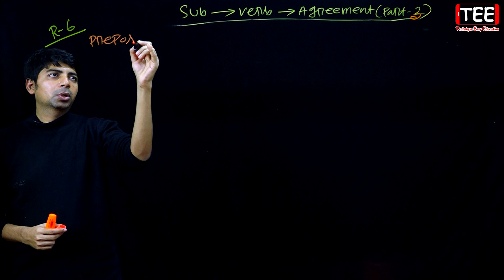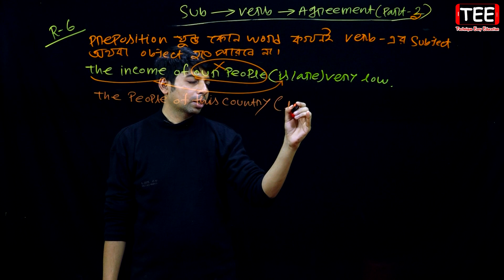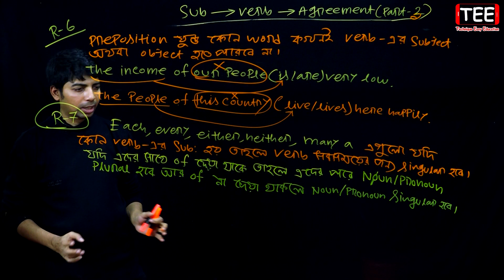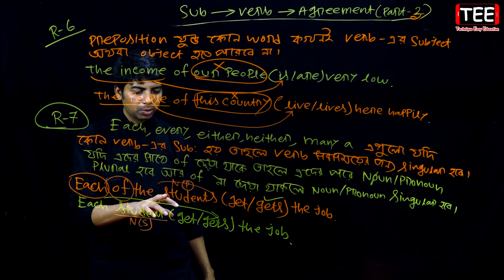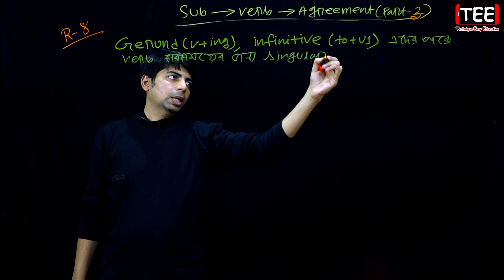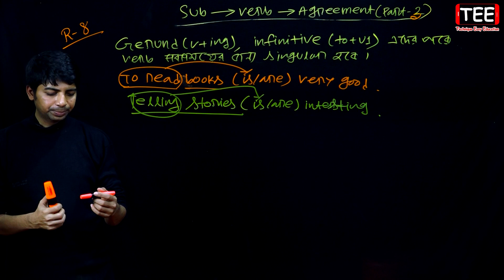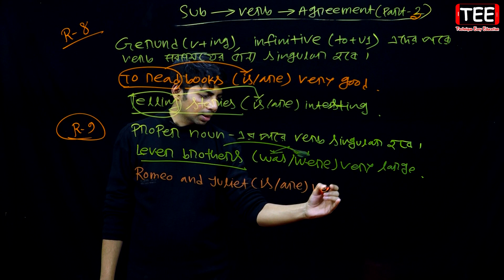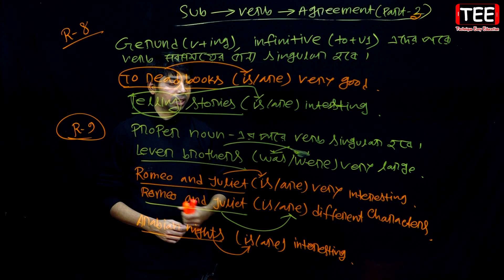Subject Verb Agreement | Part-3 | English 2nd Paper Grammar | Eight Nine Ten SSC HSC | Ponkoj sir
Eight SSC HSC
Subject Verb Agreement definition and types
Use of  Subject Verb Agreement with examples